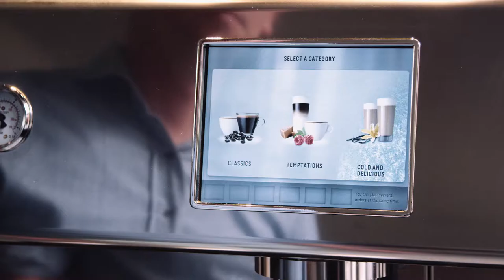DE Coffee Kitchen short version 1080p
Korte impressie van D.E Coffee Kitchen